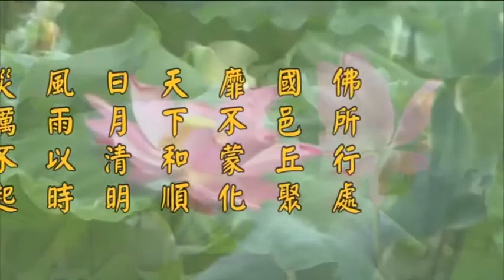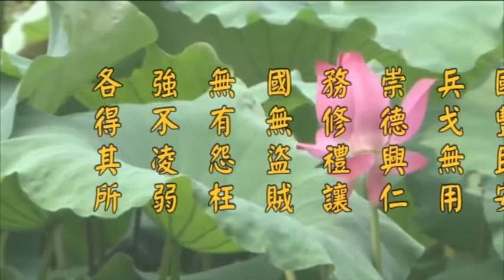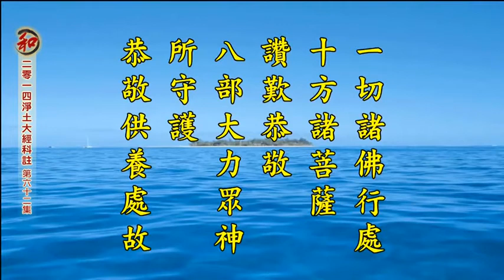淨空老法師:二零一四淨土大經科註【第四回】（第六十二集） {講稿下載*鏈接文稿覩版}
"二零一四淨土大經科註【第四回】（第六十二集）"